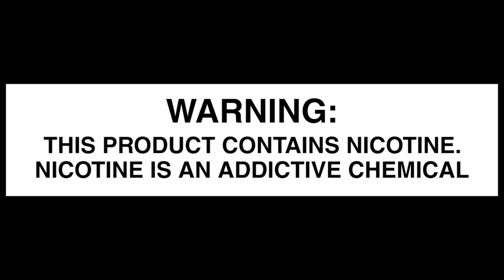THE ORCHID IS TERRIBLE!!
4-1-19
Actual Orchid Video coming soon.  Don't take everything so seriously, goof off every once and awhile... it's fun.

Vaping is far less harmful for you.  The science is in. The science has been in.  The "epidemic" is a fabrication.  The US Government cares less about your health than they do about money and big Pharma's bottom line.

((Other links))